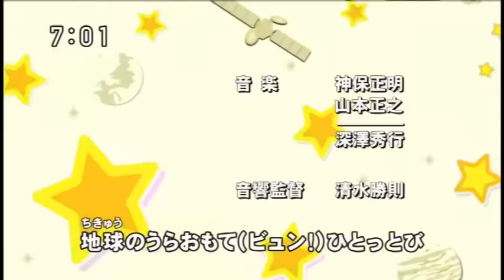平成版ヤッターマンオープニング w/ オリジナル山本まさゆきさん♪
平成版ヤッターマン　１話限定　山本まさゆきさん歌うヤッターマンの歌